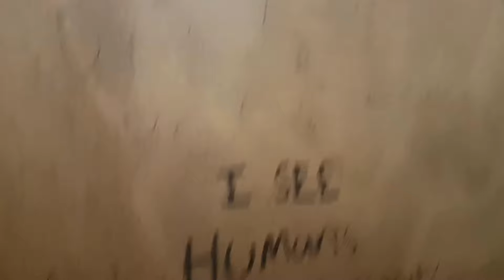AS Magnia/LL AS Compact, PH, Seaford (4)